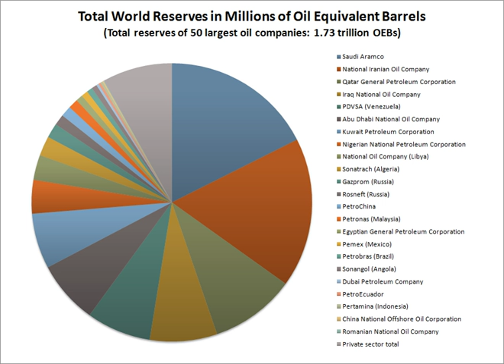Oil company | Wikipedia audio article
00:01:54 1 History
00:02:02 1.1 Prehistory
00:02:39 1.2 Early history
00:03:29 1.3 Modern history
00:09:22 2 Structure
00:09:49 2.1 Upstream
00:11:03 2.2 Midstream
00:14:01 3 Environmental impact
00:14:10 3.1 Water pollution
00:15:03 3.2 Air pollution
00:15:40 3.3 Climate change
00:16:39 4 Future shortages
00:18:15 5 See also
00:18:23 6 Notes and references
00:18:32 7 Further reading
00:20:32 8 External links

- Socrates

SUMMARY
The petroleum industry, also known as the oil industry or the oil patch, includes the global processes of exploration, extraction, refining, transporting (often by oil tankers and pipelines), and marketing of petroleum products. The largest volume products of the industry are fuel oil and gasoline (petrol). Petroleum (oil) is also the raw material for many chemical products, including pharmaceuticals, solvents, fertilizers, pesticides, synthetic fragrances, and plastics. The extreme monetary value of oil and its products has led to it being known as "black gold".  The industry is usually divided into three major components: upstream, midstream, and downstream.
Petroleum is vital to many industries, and is necessary for the maintenance of industrial civilization in its current configuration, making it a critical concern for many nations. Oil accounts for a large percentage of the world’s energy consumption, ranging from a low of 32% for Europe and Asia, to a high of 53% for the Middle East.
Other geographic regions' consumption patterns are as follows: South and Central America (44%), Africa (41%), and North America (40%). The world consumes 30 billion barrels (4.8 km³) of oil per year, with developed nations being the largest consumers. The United States consumed 25% of the oil produced in 2007. The production, distribution, refining, and retailing of petroleum taken as a whole represents the world's largest industry in terms of dollar value.
Governments such as the United States government provide a heavy public subsidy to petroleum companies, with major tax breaks at virtually every stage of oil exploration and extraction, including the costs of oil field leases and drilling equipment.In recent years, enhanced oil recovery techniques — most notably multi-stage drilling and hydraulic fracturing, together commonly known as "fracking" — have moved to the forefront of the industry as this new technology plays a crucial and controversial role in new methods of oil extraction.